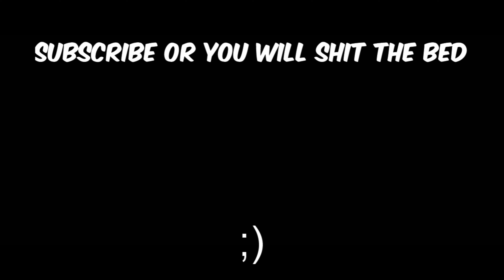Ned Flanders Kills The Simpsons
this was a fun game